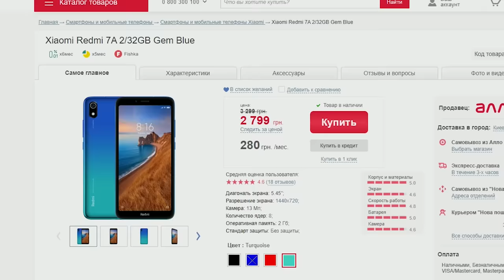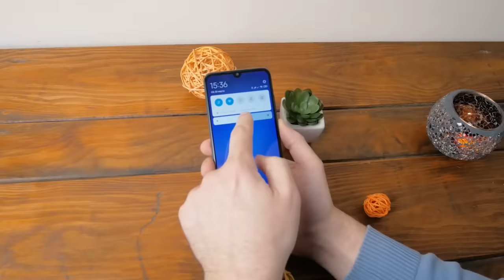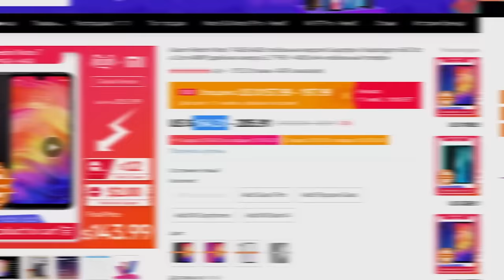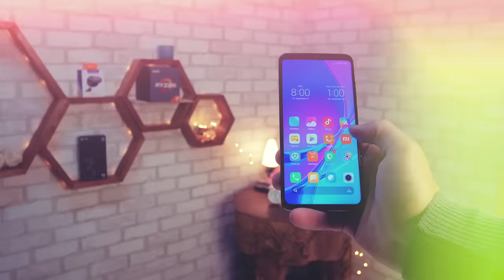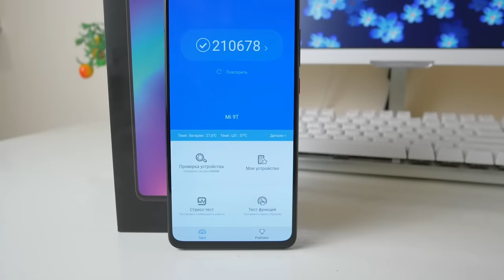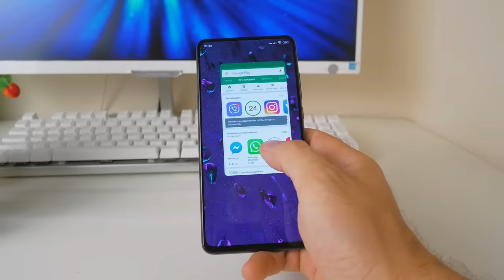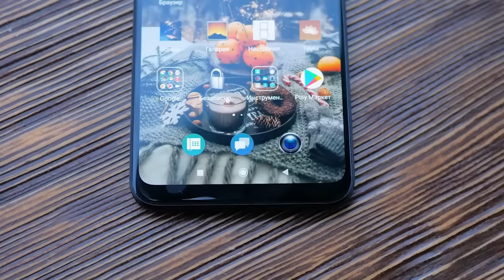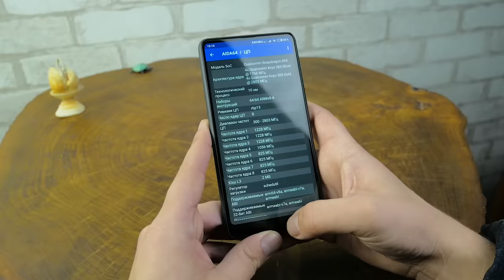Лучшие Xiaomi для покупки. Какой выбрать: осень-зима 2019.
Топ лучших смартфонов Xiaomi для покупки по мнению Smart Plus
Цены у проверенных продавцов:
(кладите в корзину, берите купоны, и будет дешевле 11.11)
Старички:
СОТРУДНИЧЕСТВО (COOPERATION):
ПОПИШИСЬ!